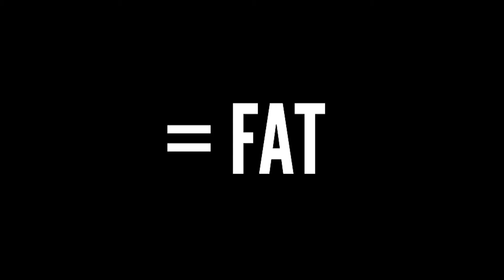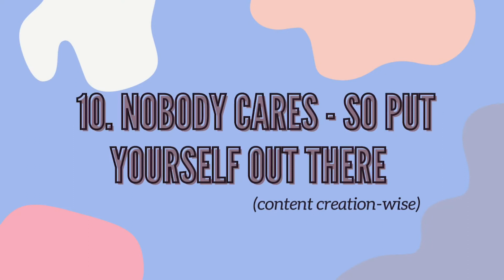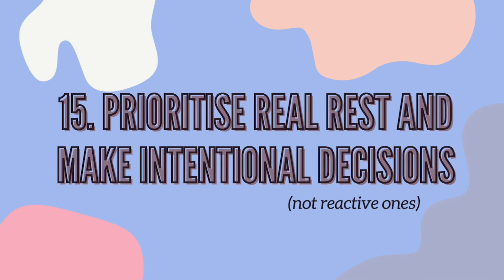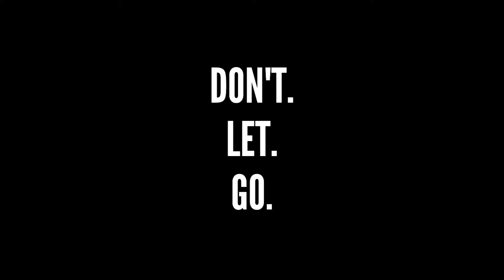I turned 24, here's what I learned...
Hi there, here are 24 lessons from 24 years of living on our planet - I hope you enjoy my gift (:

0:00 Introduction
0:17 RECOVERY = QUALITY WORK
0:21 FUTURE MINDSET= INTENTIONAL DECISIONS
0:28 COMPLIMENT MUM'S COOKING
0:36 BE A MORNING PERSON
0:53 EXCELLENT WORK FOLLOWS GREAT WELLBEING
1:33 EVERY EXPERIENCE IS VALUABLE
1:38 MENTORSHIP IS KEY TO GROWTH
1:54 GET OVER YOUR FEAR OF REJECTION
2:24 PARALYSIS OF REJECTION
2:29 NOBODY CARES - SO PUT YOURSELF OUT THERE (content creation-wise)
3:32 PURPOSE HIGH PAY
3:45 INNOVATION AND ADAPTABILITY IS VITAL
3:54 THE 80/20 RULE
4:05 PRIORITISE REAL REST AND MAKE INTENTIONAL DECISIONS
5:39 GROUP PROJECTS ARE A PAIN .except for great team leaders
6:00 OWN YOUR MISTAKES
6:05 CHOOSE A LIFE PARTNER: INWARD NOT OUTWARD
6:13 CHOOSE FRIENDS WISELY
6:33 BE A TRANSFORMATIONAL FRIEND
6:50 TRUST GOD